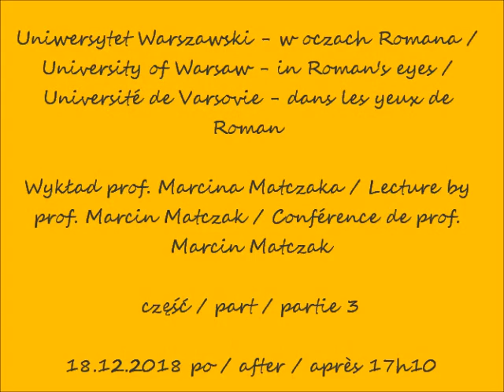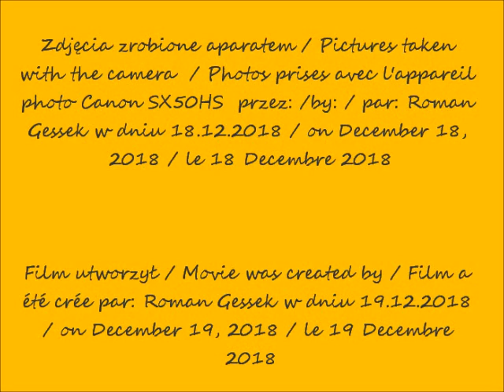2018 12 18 Wykład prof Marcina Matczaka na Uniwersytecie cz 3 wyklad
Wykład prof. Marcina Matczaka / Lecture by prof. Marcin Matczak / Conférence de prof. Marcin Matczak
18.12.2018 po / after / après 17h10